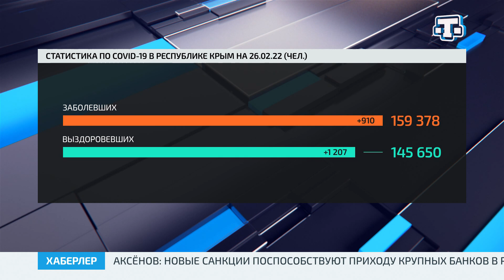Хаберлер(на русском языке)26.02.22